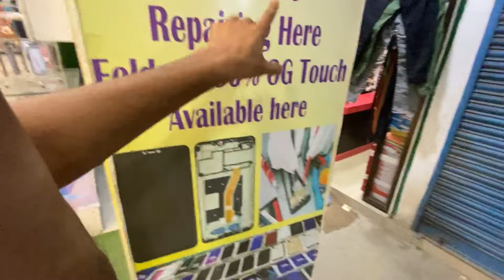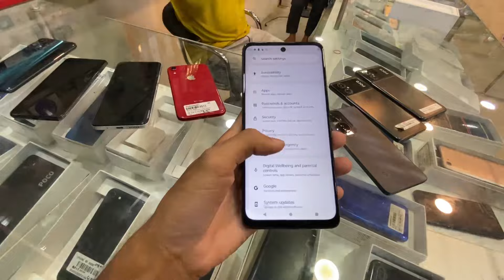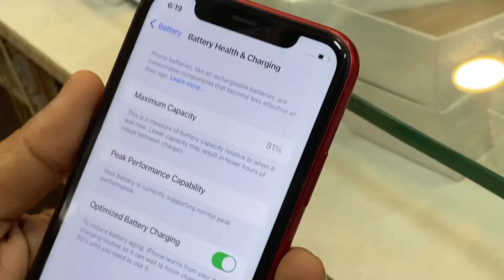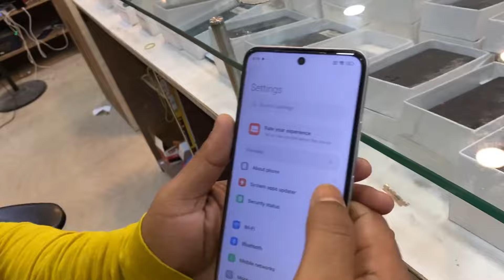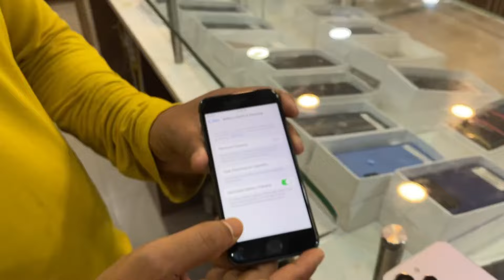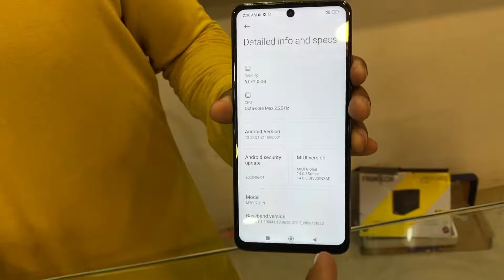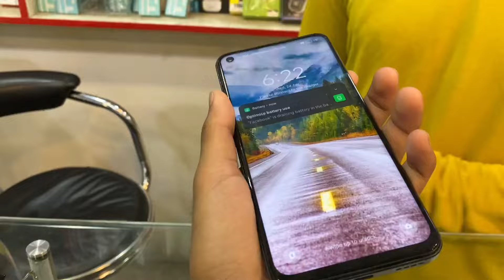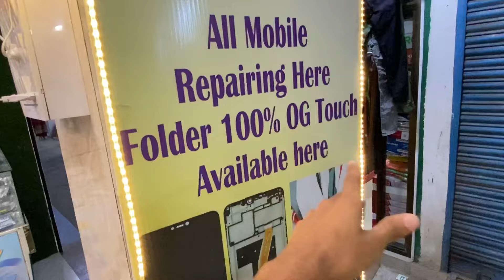2nd hand mobile in Rangia | iphone 8*** only😱| AXOMIYA VLOGS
AXOMIYA VLOGS

NAME :- CELL SOLUTIONS
ADDRESS:- RANGIA HIGHWAY CHOWK ( raju market )

assamesenewvideo
assamesenewreel
assamesenewsong
assamesenewshortfilm
assamesenewsong2023
assameseprankvideo
assamesenewprankvideo
assamesenewfunnyvideo
assamesefunnyvideo
assamesevlog
assamesedailyvlog
dailyvlog
prankvideo
prankvlog
funnyvideo
comedyvideo
iphone
motovlog
motovlogger
guwahativlog
guwahativlogger
nightlifeguwahati
digholipukhuri
assamesedailyvlog
rangiamobileshop
2nd hand mobile in rangia
2nd hand iphone
2ndhand android
lowbudgetphones
2nd hand mobile in guwahati